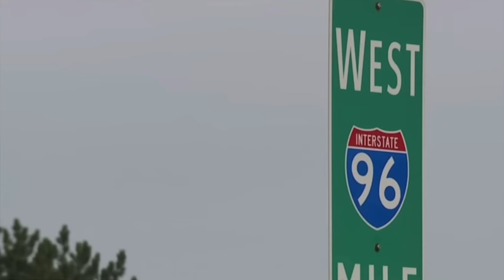4 Dead 17 Injured By A “Professional” Driver.